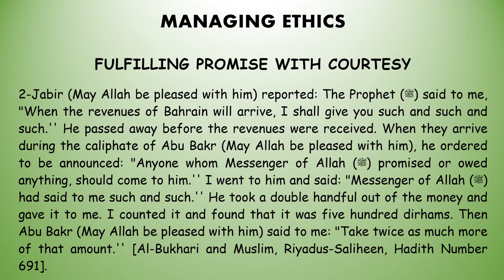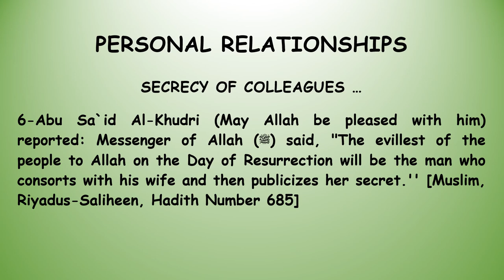Islamic Management Theory: Managing ethics